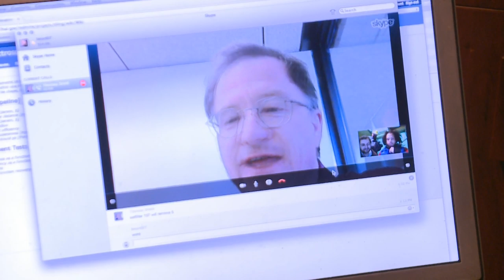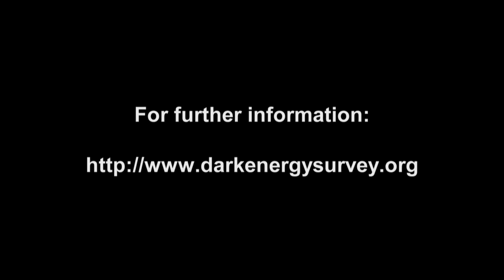Dark Energy Survey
Members of the Dark Energy Survey collaboration explain what they hope to learn by studying the southern sky with the world's most advanced digital camera, mounted on a telescope in Chile. For further information on the project